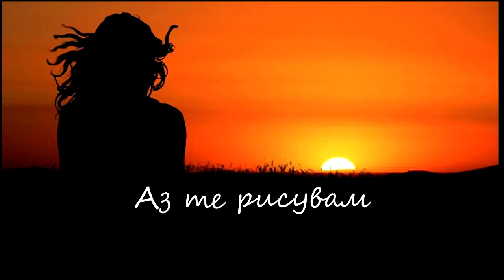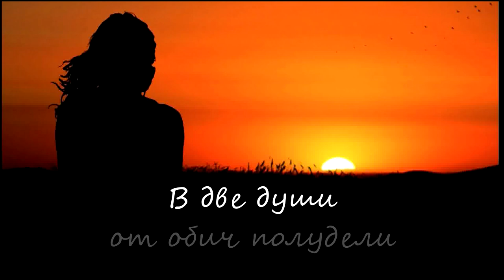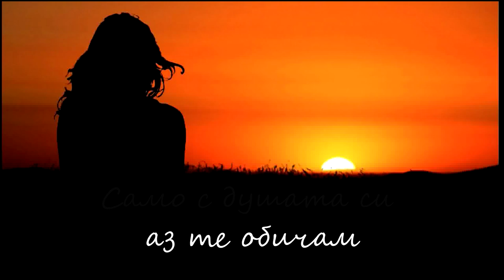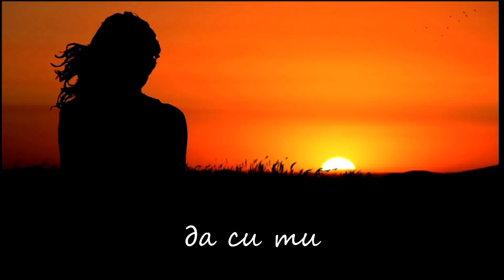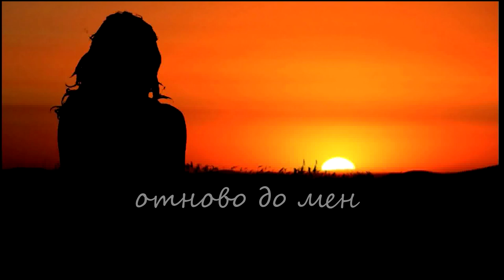СТЕФАН МИТРОВ - АЗ ТЕ РИСУВАМ , STEFAN MITROV - AZ TE RISUVAM - LYRICS VIDEO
BOOKING / За концерти и участия: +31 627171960

music: Ivan Mihaylov, Lyrics: Maria Mustakerska, arang: Plamen Velinov, back vocal: Snejana Petkova, музика: Иван Михайлов, текст: Мария Мустакерска, ар: Пламен Велинов, вокал: Снежана Петкова
Producer: SM music Ltd.